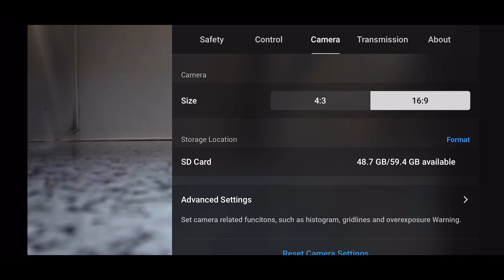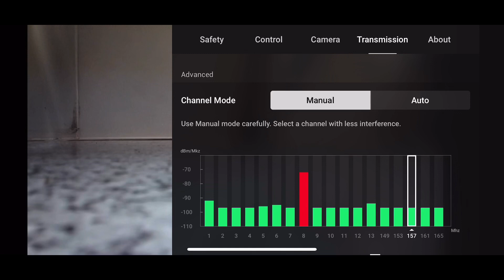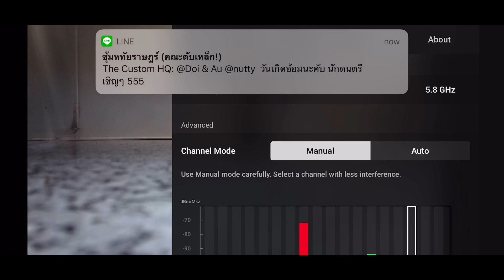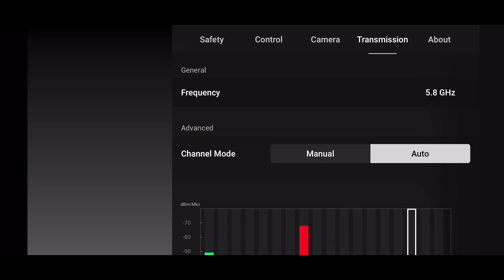วิธีเปลี่ยนช่องสัญญาน 2.4GHz / 5.8 GHz DJI MAVIC MINI